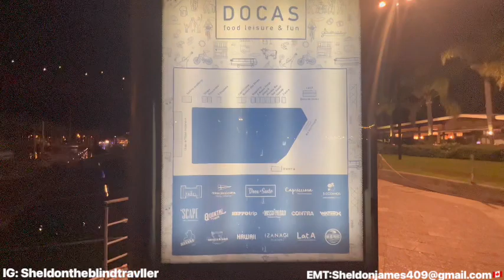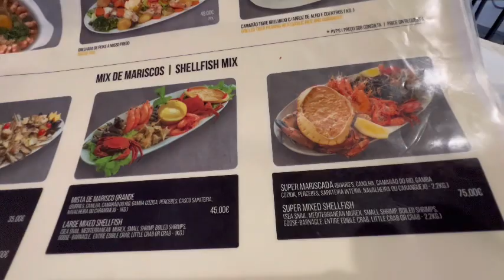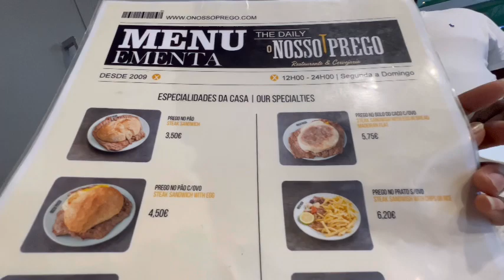🇵🇹The best moments of Lisbon Portugal !!!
Love you all so much, thank you for tuning in . I hope I’m inspiring you all to get a passport and explore the world, one love!!!